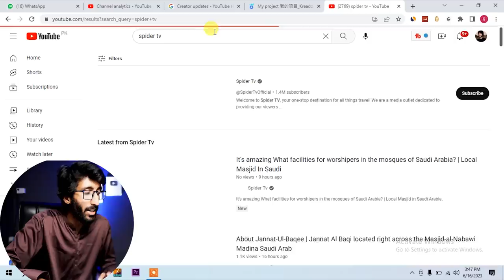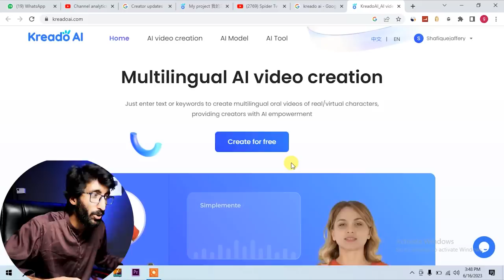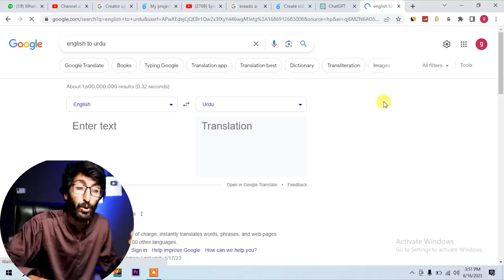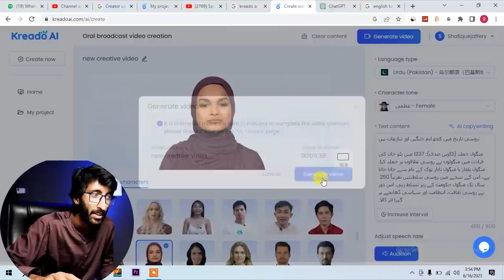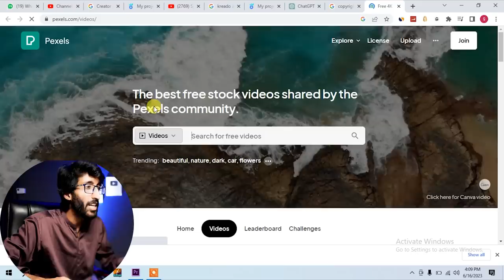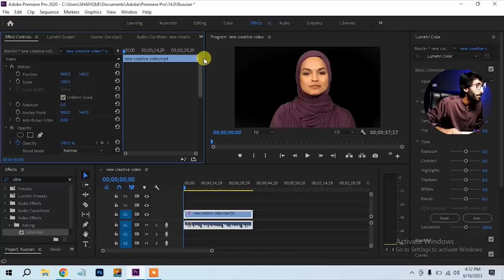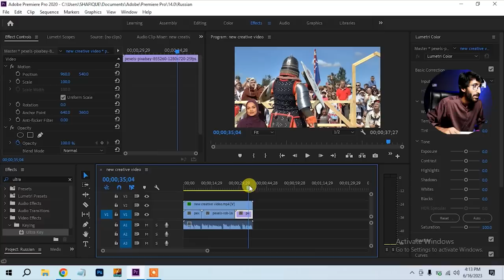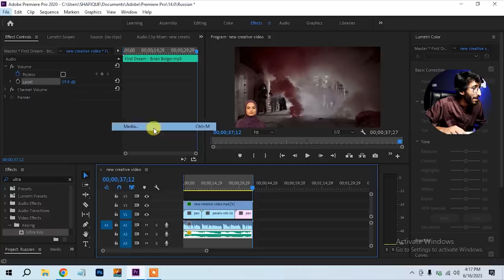Just Copy Paste , Online Earning in Pakistan by Ai videos with ai text to voice and Ai video making